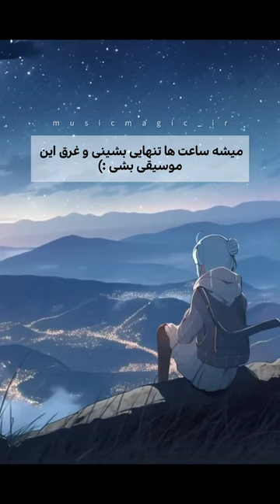A beautiful piece of music